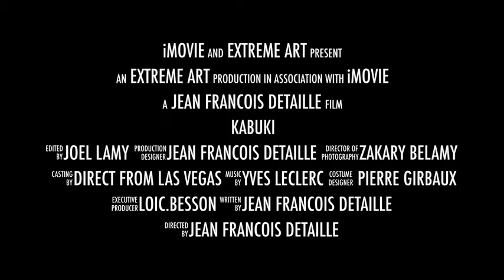KABUKI JEAN FRANCOIS ORIGINAL EXTREME SPEED PAINTER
Jean Francois took Las Vegas by storm with his Extreme Art show, decades ago, many times imitated Jean Francois is the creator of most routines in what's is label today as speed painting. Jean Francois has accumulated awards in the corporate market and Las Vegas entertainment as Best act in Las Vegas, Entertainer of the Year (6) and Best One man Show. Book Jean Francois at: 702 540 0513